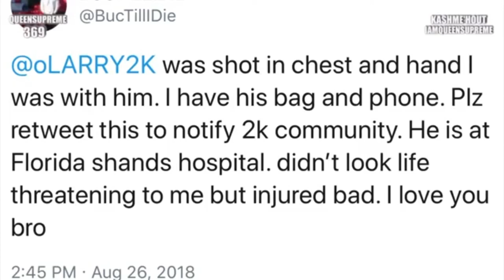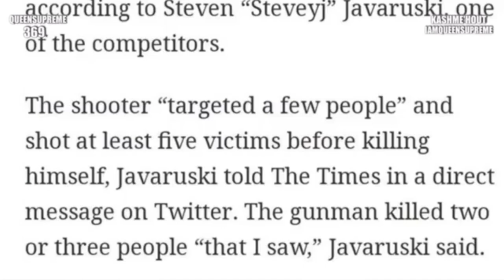Mass Shooting @ Live Stream Gaming Tournament Jacksonville Florida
Complete News  Scenes of mass shooting in florida Jacksonvile

Welcome!! to Balance of Scales where you will get news coverage, updates and more